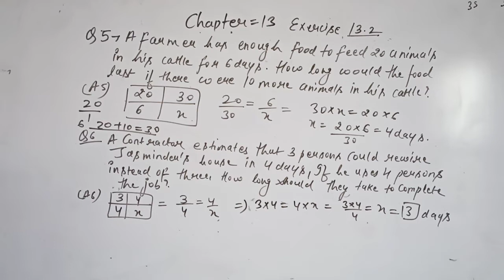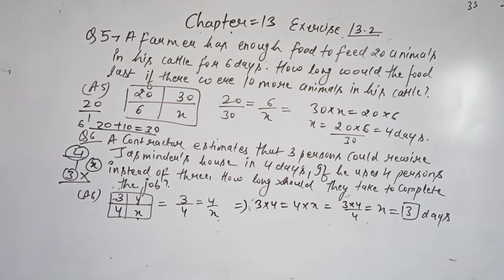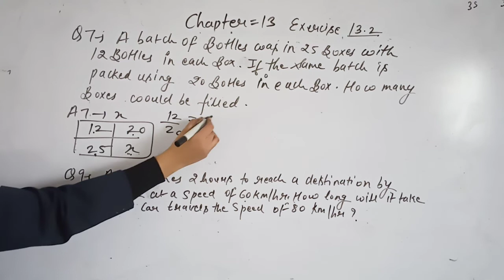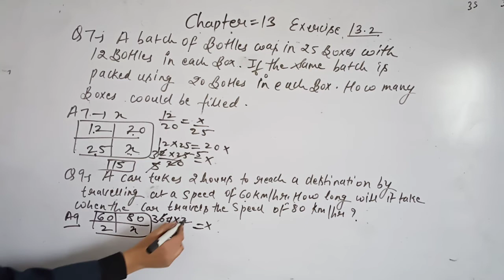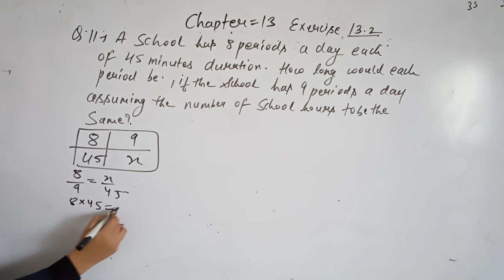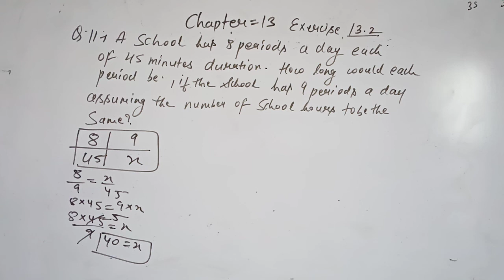CLASS 8 MATHS EX 13 2 PART 2